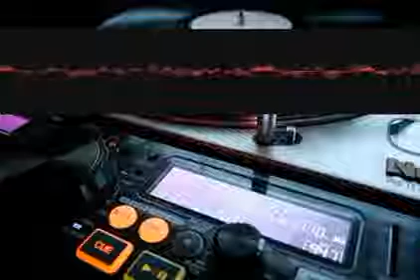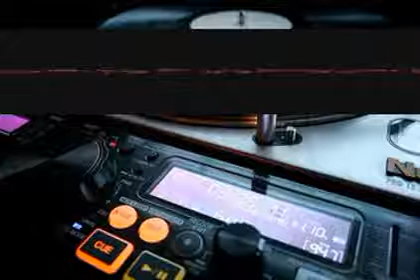Minstrelvocals Madrigalist xogusabljl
Make sure to like and sub, we love to share music